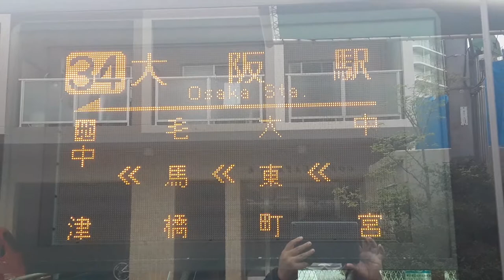大阪シティバス34系統大阪駅前行き表示